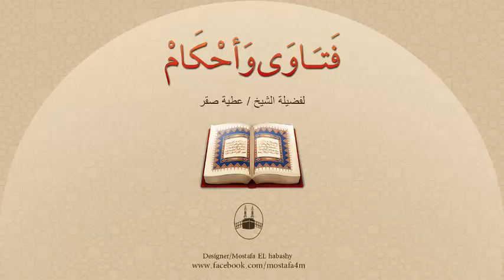ما هى المسائل المستثناه من الحديث يحرُم من الرضاع ما يحرُم من النسب ؟